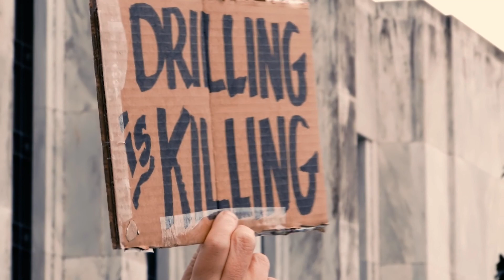Le Tennis à Coup Sûr - BEST Gestion de Foules & Sécurité Événementielle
L'Omnium Banque Nationale est le plus grand tournoi de tennis au Canada. Il attire chaque année un nombre record de passionnés dans le cadre des circuits mondiaux ATP et WTA. Aujourd’hui on découvre les particularités qui le rendre si unique et comment assurer une sécurité gagnante à tous coups!

Retrouvez-nous sur le groupe Facebook pour du contenu exclusif concernant nos opérations et événements à venir. (Uniquement pour les agents BEST en service actifs au Québec)

Suivez-nous également sur notre chaîne YouTube, ainsi que nos différentes plateformes